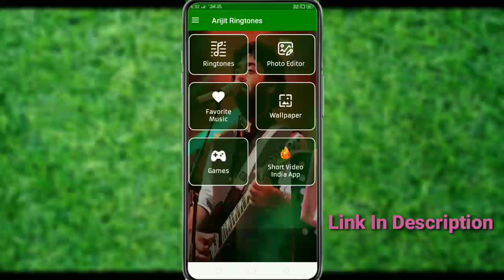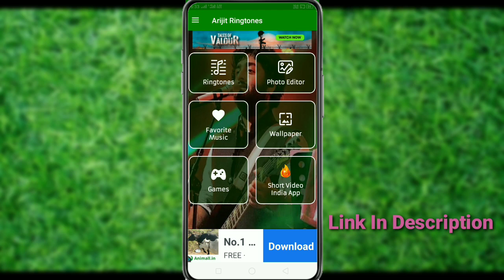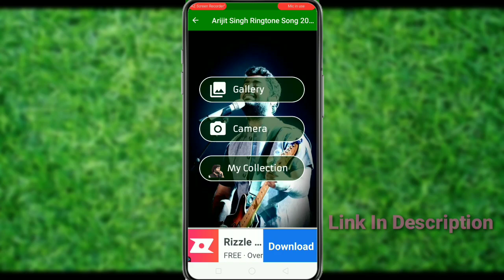Apps ये Ringtone फोन में लगाओ लोगों सुनकर जलने लगेंगे || Best रिंगटोन Apps || 2021 की Best Ringtone